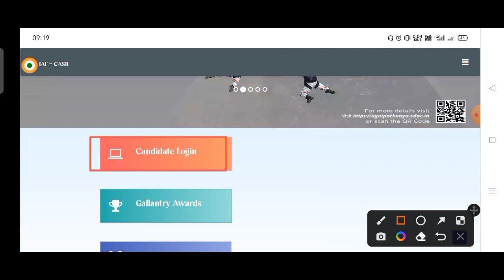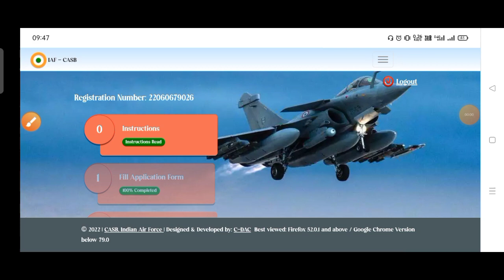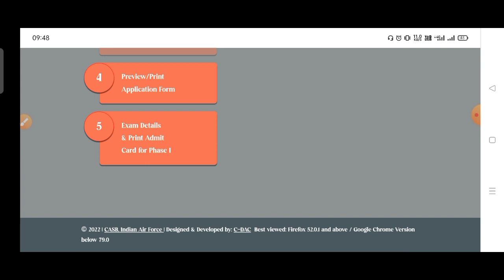Airforce Agniveer XY Results 2022 | Agniveer Airforce Results Kaise Check Karein | Step BY Step All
(Download RAKSHAK App For Free Mock Test)

नेवी MR अग्निवीर के लिए Latest Exam Pattern पर Mock Test आ गया है जाकर जल्दी Enroll करो।

Keep Supporting ❤️🙏